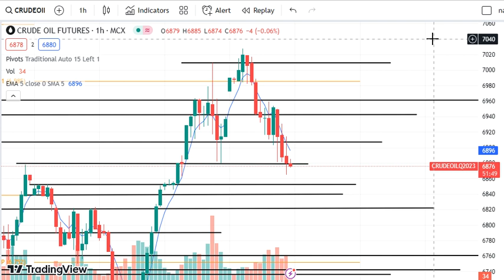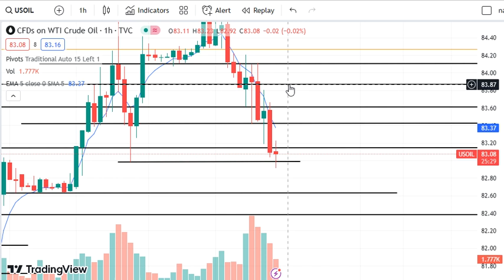Crude Oil Trading | Crude Oil Prediction for Today Friday 11 August 2023 with TARGET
Crude oil trading for Friday,
Crude oil trading for 11 August 2023,
crude oil today prediction,
crude oil Friday prediction,
usoil,
wtiusd,
usdwti,